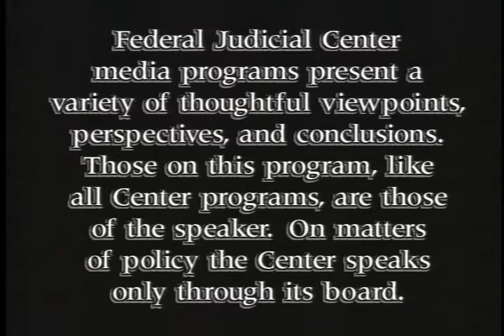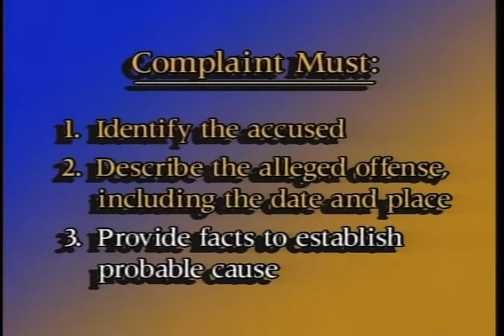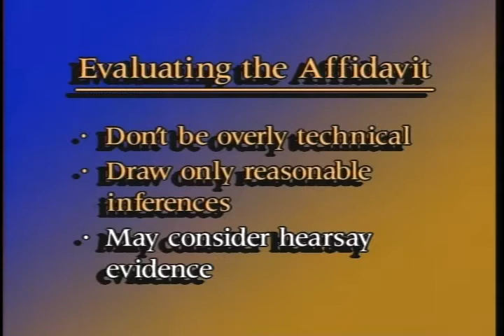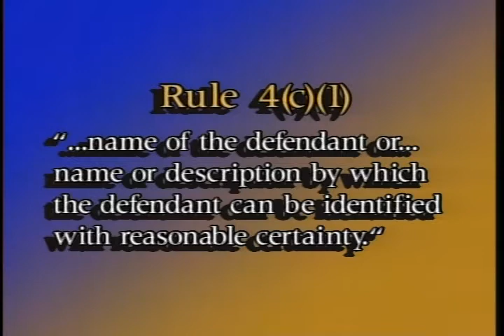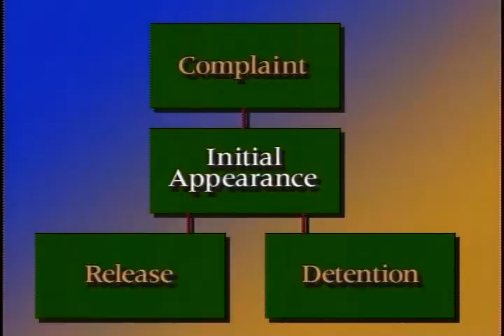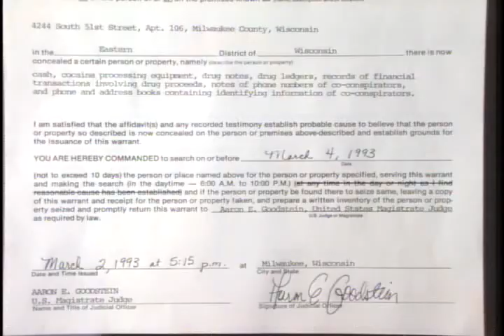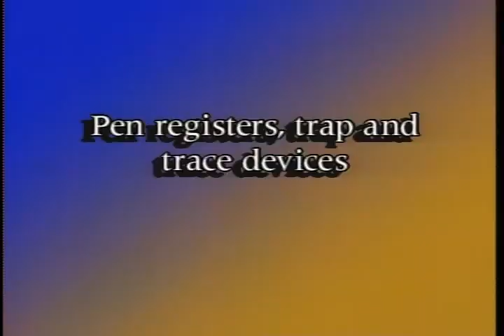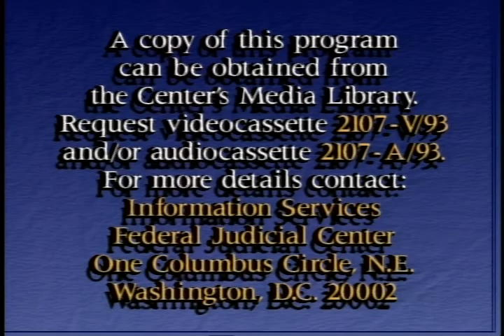Criminal Litigation Before Magistrate Judges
1993 Federal Judicial Center gov.ntis.ava19480vnb1   Federal Judicial Center - Criminal Litigation Before Magistrate Judges Part 1: Complaints; Warrants for Arrests; and Search Warrants This orientation program focuses primarily on criminal litigation issues. Part I features a video lecture which discusses three functions magistrate judges can expect to perform during the initial stages of a criminal case: complaints, warrants for arrest, and search warrants.